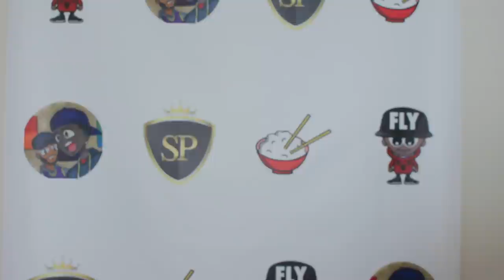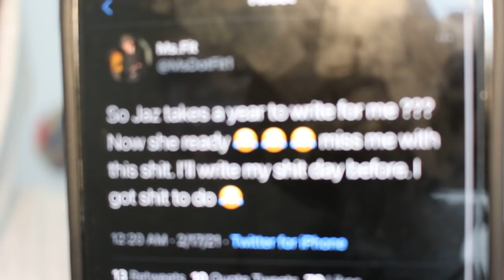DNA RESPONDS TO LOADED LUX "JUST SAY YALL DONT WANNA SEE YA KING LOSE" + JAZ RETURNING & BRIZZ UMM‼️